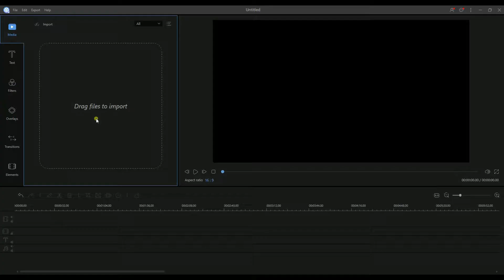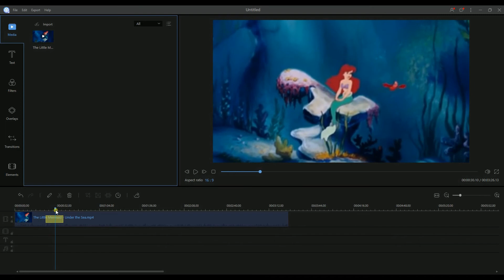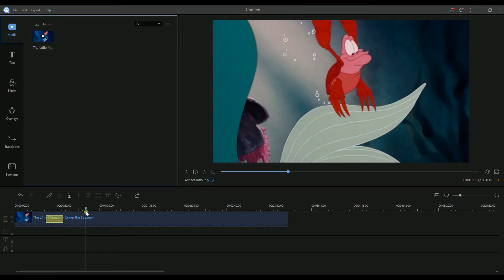How to zoom videos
Learn how to Zoom your videos using ApowerEdit.
It is the best video editing software!